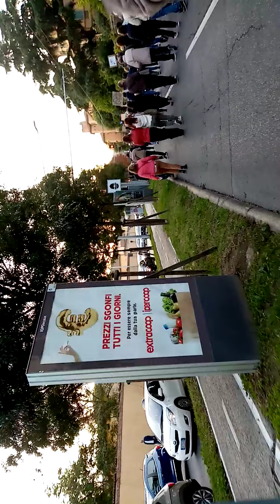NO GREEN PASS - BOLOGNA - ITALY - 9 OTTOBRE 2021 - NO COVID 19 PASS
Parte della manifestazione per le strade di Bologna.